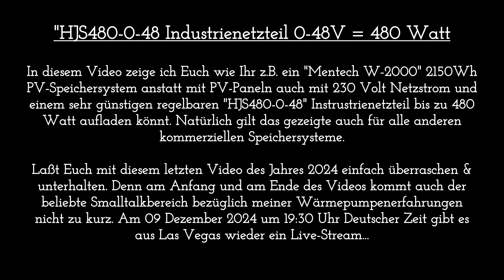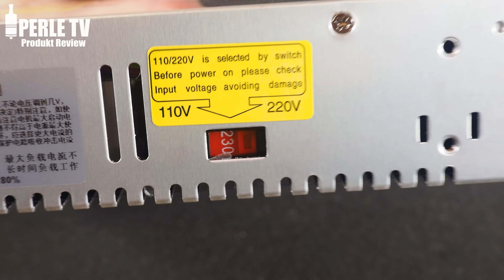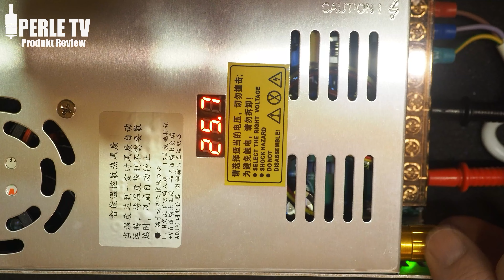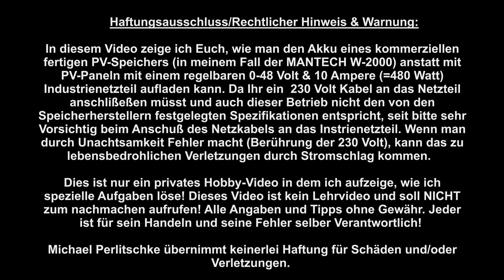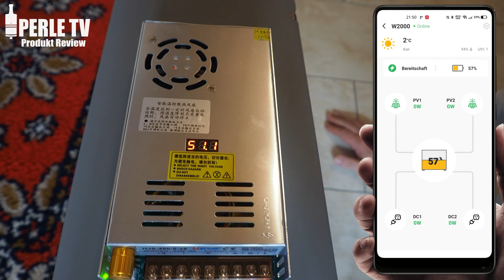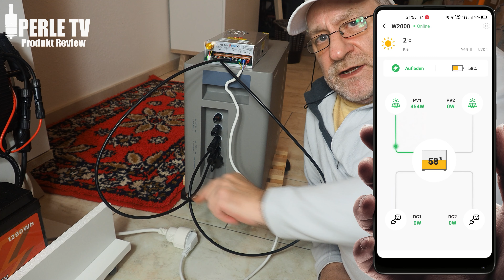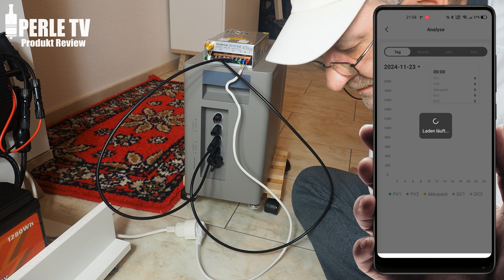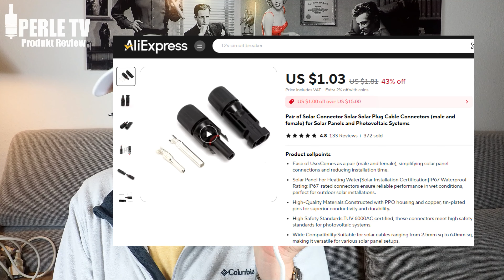"HJS480-0-48" 220V Industrienetzteil 0-48V = 480 Watt Variable Voltage um PV-Speicher zu laden (4k)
In diesem Video zeige ich Euch wie Ihr z.B. ein "Mentech W-2000" 2150Wh  PV-Speichersystem anstatt mit PV-Paneln auch mit 230 Volt Netzstrom und einem sehr günstigen regelbaren "HJS480-0-48" Instrustrienetzteil bis zu 480 Watt aufladen könnt. Natürlich gilt das gezeigte auch für alle anderen kommerziellen Speichersysteme.

Laßt Euch mit diesem letzten Video des Jahres 2024 einfach überraschen & unterhalten. Denn am Anfang und am Ende des Videos kommt auch der beliebte Smalltalkbereich bezüglich meiner Wärmepumpenerfahrungen nicht zu kurz. Am 09 Dezember 2024 um 19:30 Uhr Deutscher Zeit gibt es aus Las Vegas wieder ein Live-Stream...

Thema Effizienz (im Video bin ich leider nicht drauf eingegangen): Wenn 459 Watt im Akku des W-2000 ankommen, werden aus der Steckdose vom HJS480-0-48 Netzteil 491 Watt gezogen. Das entspricht einer Effizienz bei Volllast von 93,5%!